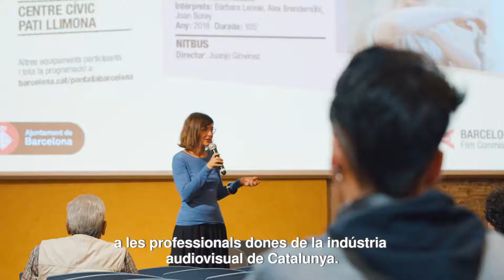Pantalla Barcelona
Pantalla Barcelona apropa el cinema acabat de fer amb el talent de la nostra ciutat als diferents districtes de Barcelona. A través de les pantalles dels Centres Cívics de Can Basté, Pati Llimona, Can Clariana Cultural, Casa Groga, La Sagrera “La Barraca”, Can Felipa i Ateneu Fort Pienc.